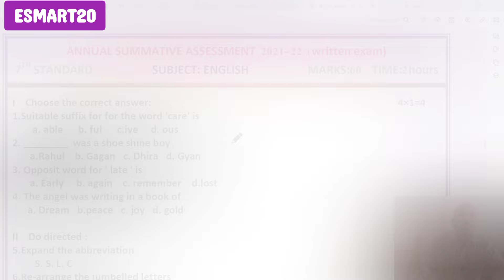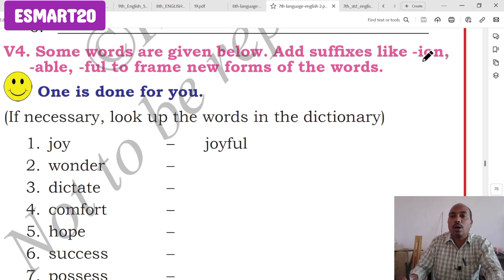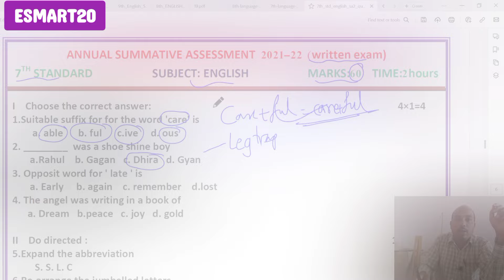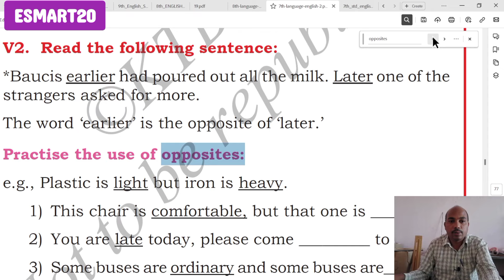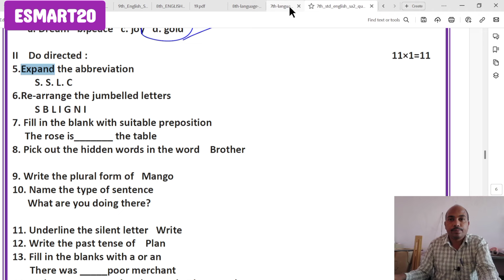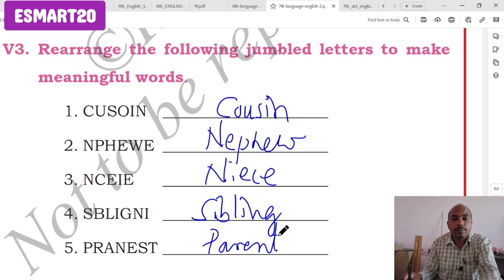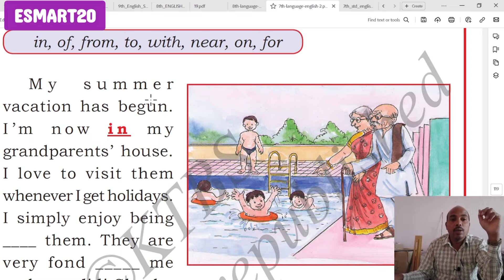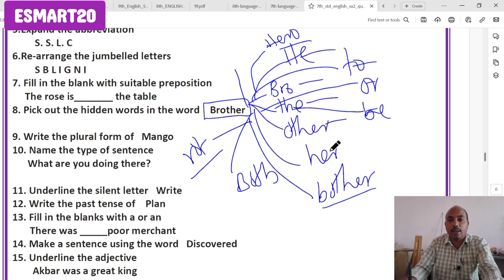7ನೇ ತರಗತಿಯ ಸಂಕಲನಾತ್ಮಕ ಪರೀಕ್ಷೆ ಇಂಗ್ಲಿಷ್ ಮಾದರಿ ಪ್ರಶ್ನೆಪತ್ರಿಕೆ 2024 | 7th SA 2 Model Question Paper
I explained the 7ನೇ ತರಗತಿಯ ಸಂಕಲನಾತ್ಮಕ ಪರೀಕ್ಷೆ ಇಂಗ್ಲಿಷ್ ಮಾದರಿ ಪ್ರಶ್ನೆಪತ್ರಿಕೆ 2024 | 7th SA 2 Model Question Paper | through Kannada | in a very simple way and with lots of pictures ( 7ನೇ ತರಗತಿಯ ಸಂಕಲನಾತ್ಮಕ ಪರೀಕ್ಷೆ ಇಂಗ್ಲಿಷ್ ಮಾದರಿ ಪ್ರಶ್ನೆಪತ್ರಿಕೆ 2024 | 7th SA 2 Model Question Paper |  ). I have used a new method for you to understand ( 7ನೇ ತರಗತಿಯ ಸಂಕಲನಾತ್ಮಕ ಪರೀಕ್ಷೆ ಇಂಗ್ಲಿಷ್ ಮಾದರಿ ಪ್ರಶ್ನೆಪತ್ರಿಕೆ 2024 | 7th SA 2 Model Question Paper |  ). If you watch this video in its entirety without giving up, you will understand it very easily and you will say, "7ನೇ ತರಗತಿಯ ಸಂಕಲನಾತ್ಮಕ ಪರೀಕ್ಷೆ ಇಂಗ್ಲಿಷ್ ಮಾದರಿ ಪ್ರಶ್ನೆಪತ್ರಿಕೆ 2024 | 7th SA 2 Model Question Paper |" is very easy.

Your
Raju